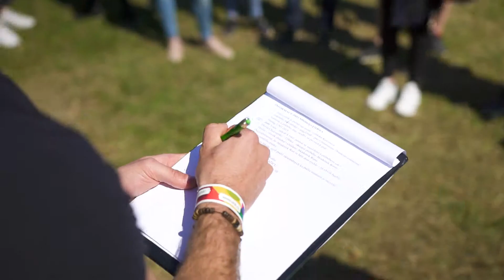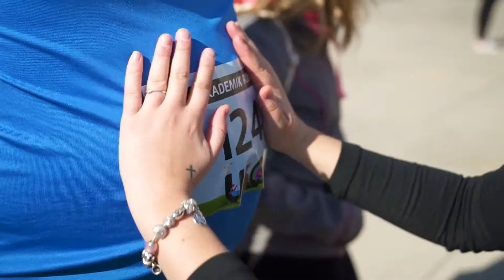Univerzitní sportovní odpoledne 2019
Kampus UHK žil sportem! K vyzkoušení zde bylo téměř 20 různých sportů, nechybělo ani občerstvení a pivo. Doufáme, že jste si odpoledne užili stejně jako my.